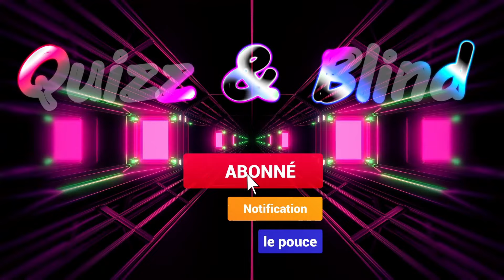Blind Test #413 Nostalgie Chansons FR { de 1956 à 2000 }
- Blind Test  Nostalgie Chansons FR { de 1956 à 2000 }
- 20 extraits et 16 secondes pour trouver le titre et l'artiste